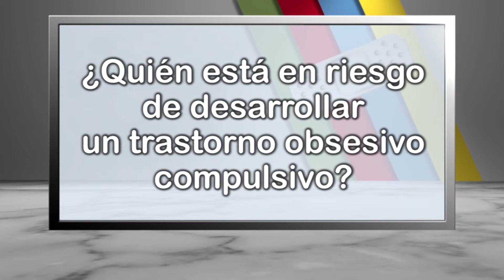¿Quién está en riesgo de desarrollar un trastorno obsesivo compulsivo?